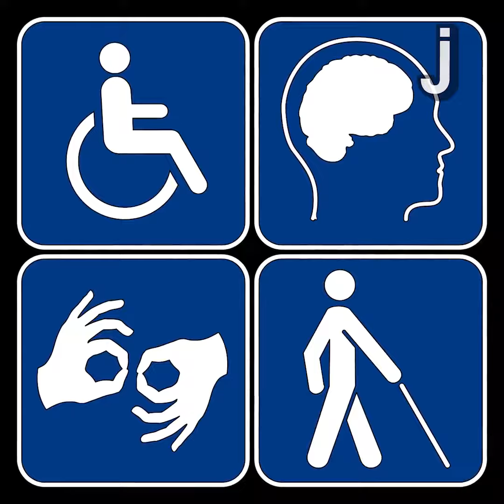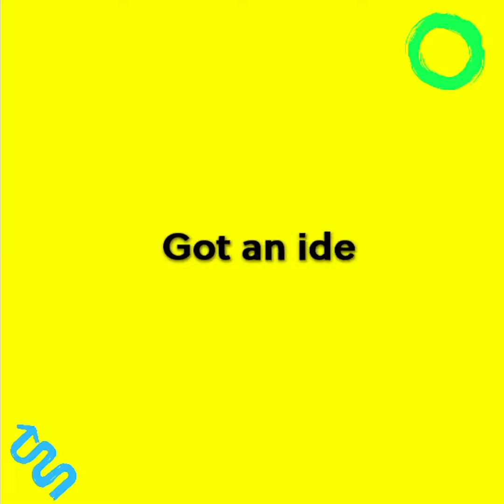Did you know July is Disability Pride Month?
This episode of Brief History explores Disability Pride Month!

About Brief History: In this series, The Juice presents the key details about important historical moments, places, inventions, developments, and more, in short, engaging videos designed for Middle and High School students.

Brief History is one of the many video series produced by The Juice. These videos are featured in our daily news digest.